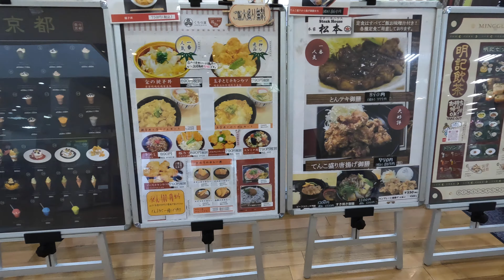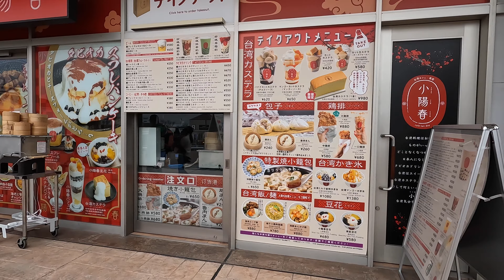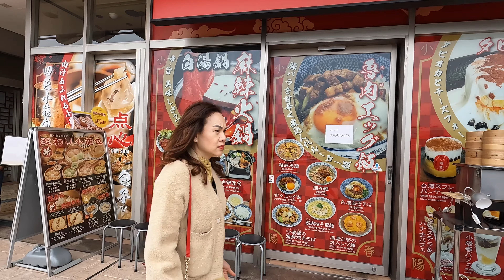Rinku Premium Outlets |りんくうプレミアム・アウトレット| Walk - train to Shopping central | Osaka | Japan | Mar 2023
Modern shopping center featuring international outlet stores offering brand-name items